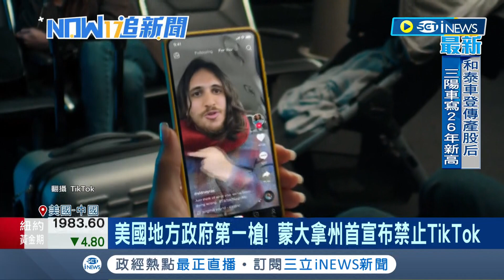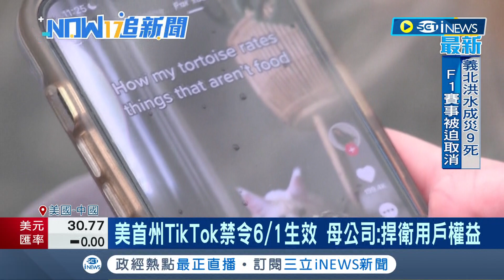美國地方政府第一槍! 蒙大拿州全面禁止TikTok 防中國監控"禁令6/1生效" 中國母公司:捍衛用戶權益｜記者 林芷綺｜【國際局勢】20230518｜三立iNEWS